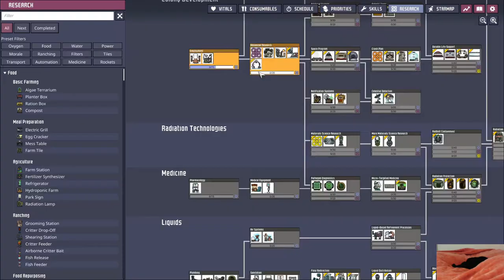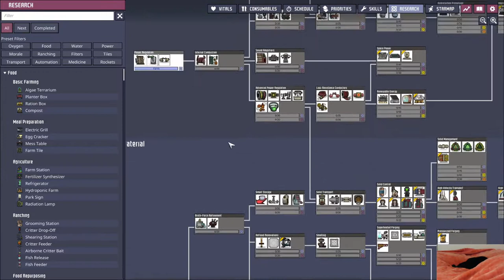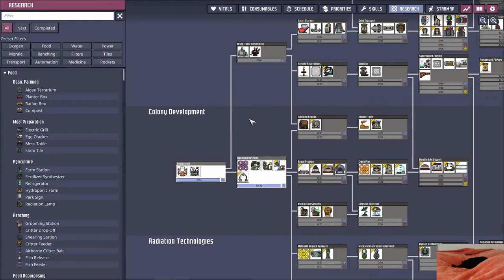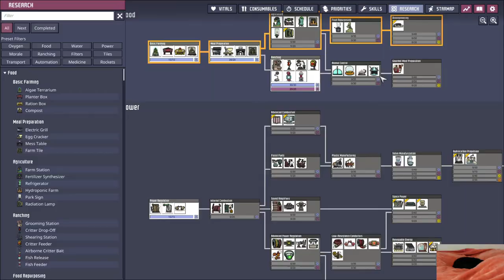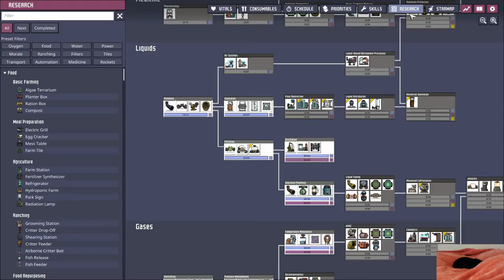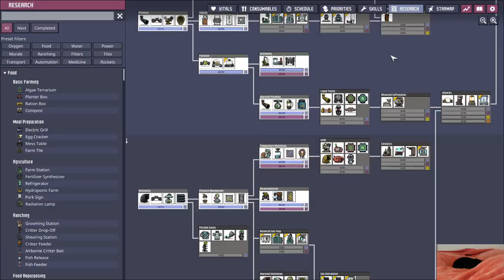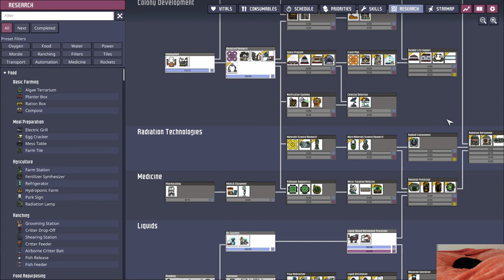The Beginning of the Super Classic Challenge - VOD Part 1 - Oxygen Not Included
Unedited Twitch VOD of the "Super Classic Challenge"

The Beginning of the formulation of the "Super Classic" Challenge by 2LegitCity. The Idea is to throwback to the times before geysers existed in the game and before other planetoid existed. To make this more of a challenge, we play on the smaller Spaced Out DLC start to give more of a survival feel.

Rule Set for Super Classic:
- No Geysers (Seal Open Geysers)
- Spaced Out DLC Start (Smaller Map Size)
- Can't Leave Planetoid (No Teleporters & Only Orbit Around Planetoid)
- No Deaths
- Survive for 365.25 Cycles for the achievement "One Year to be Exact"
- Complete the Printing Pod objective of "Home Sweet Home"